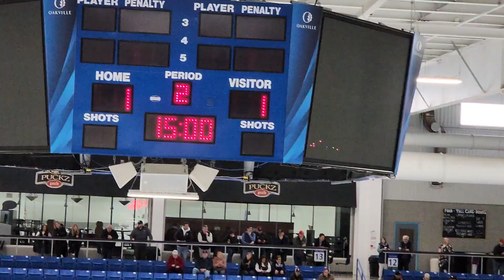Caledon Hawks vs Garden City Falcons U15AA 1st period